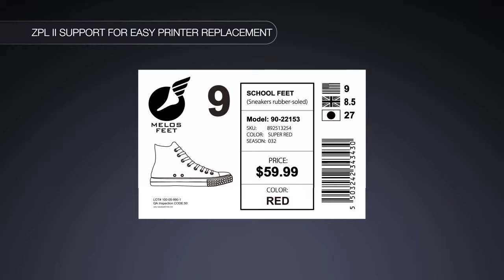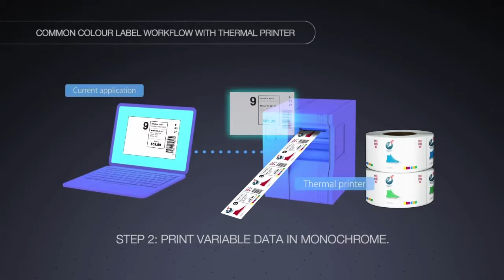ColorWorks C7500- Easy to integrate - Epson เอปสัน ปริ้นเตอร์ ลาเบล พิมพ์สี